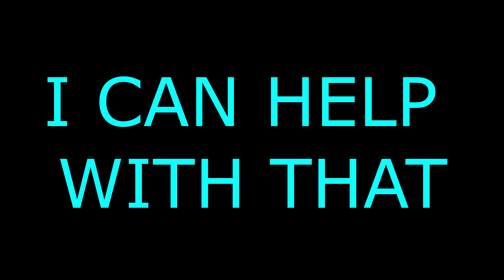Harness Away Trailer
Hello Explorers and Welcome to Harness Away! This is my Trailer! Hope Y'all ENJOY it!